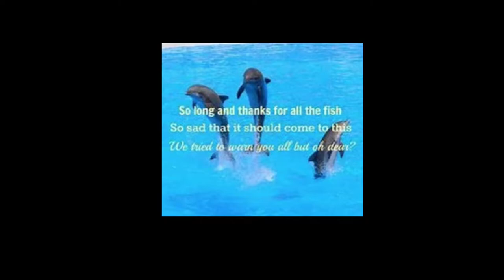Bees, Dolphins and Rockets! It all makes sense - Ep 12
Today we talk about some strange BEEhaviours... And pay homage to Hitchhikers Guide to the Galaxy! Thanks for all the fish.